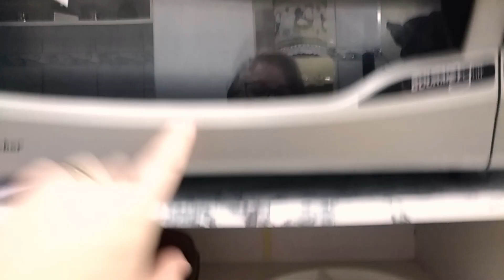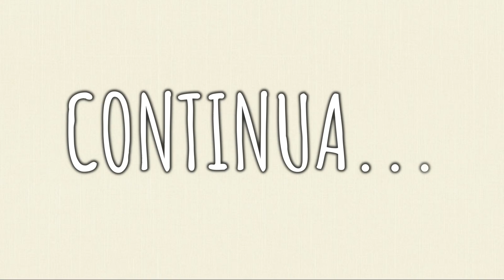Faxina nas Louças, Travessas e Souplast - Ep 3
ORGANIZAÇÃO DA COZINHA: E a organização na minha cozinha continua por aqui, lavei todas as louças e travessas, e organizei tudinho.

PERGUNTAS FREQUENTES:

Minha altura: 1,60
Minha idade: 36 anos
Meu editor: Wondershare Filmora
Câmera: Sony Cyber-Shot DSC-WX50
Celular: Asus Zenfone 3 5.5 polegadas